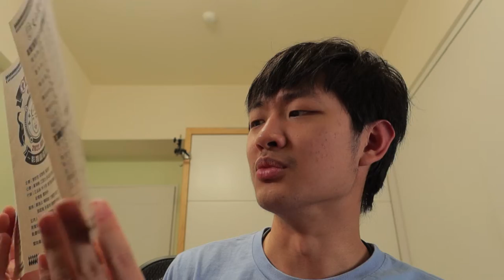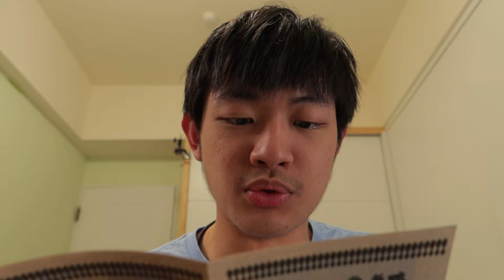2022 政大影視編導影展 堂老鴨 觀看影片後心得分享 紀錄 餘人 Good Night 隱霧之詩 Wrong Number 寄居蟹401號 阿雄 開心拍片大學生 學生製作